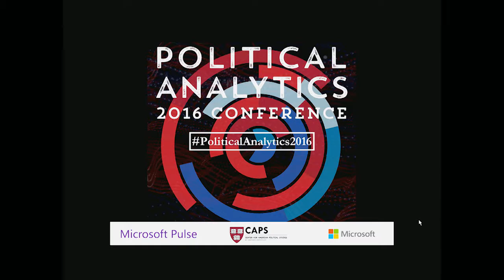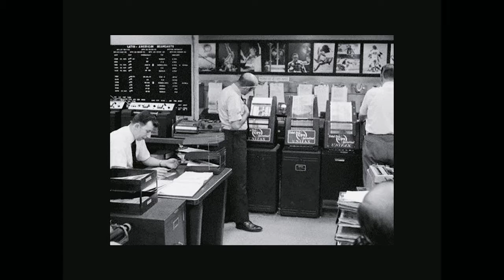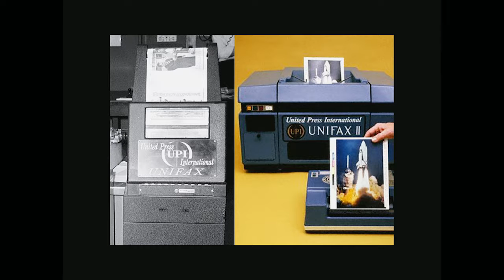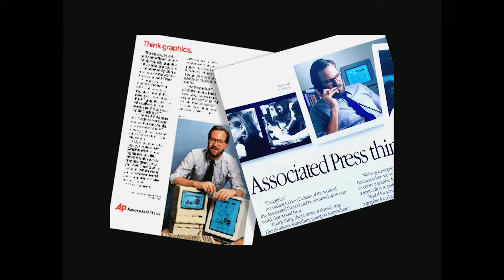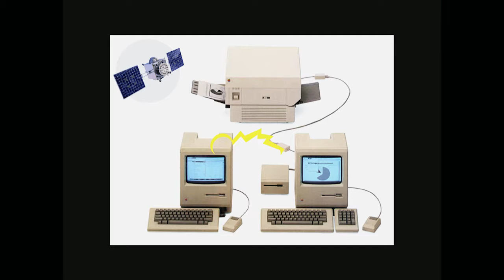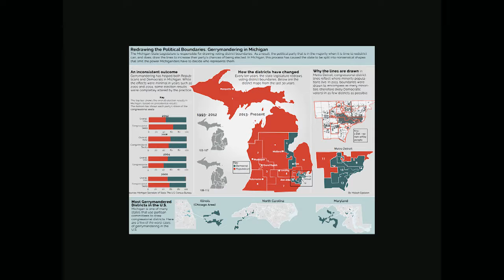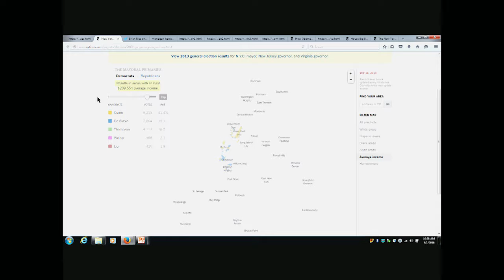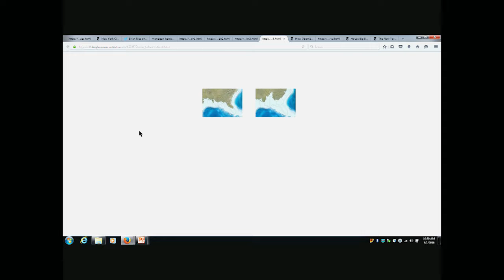Political Analytics 2016 Conference: Panel 1, Mapping the Electorate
Panel 1 - Mapping the Electorate
Panel:
Amanda Cox, The Upshot
Karl Gude, Michigan State University
Andrei Scheinkman, FiveThirtyEight
Moderator: Kirk Goldsberry, Harvard University